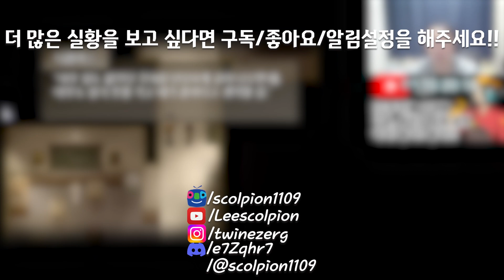[도푸리][명작 리메이크 실황] 투 더 문 (To The Moon) 2회차 6화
00:00 인트로
00:30 결혼식 이후 피로연에서...
03:55 등대 아래에서의 두 사람. 그리고 뭔가 약속이라도 한 듯...
06:26 결혼식. 그런데 와츠 박사에겐 안 좋은 기억이...
09:00 여기서 밝혀지는 조니의 애칭. 그리고 슬픈 과거.
10:56 결혼식을 위해 모인 차량. 그런데 여기서 로드킬이? 그리고 그녀가 그런 종이를 접은 이유가 여기에...?
12:05 죽은 토끼가 기념물?
14:46 여기서 장난을 치는 닐.
15:56 결혼 전 승마를 배우는 조니와 리버. 대체 왜 배운 것일까?
16:52 어쨌든 로잘린 박사도 어쩔 수 없이 승마를 타면서 기념물을 찾아본다...
18:46 이건 리버의 핸드백?
19:35 이번엔 병원. 여기서 밝혀지는 리버의 병명은... 그리고 승마를 배운 것은 치료 목적이었다.
22:56 조니의 집에 시계가 움직이지 않은 이유.
25:48 퍼즐 맞추기
26:34 다음 화 예고!!